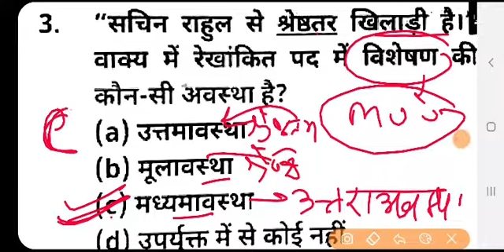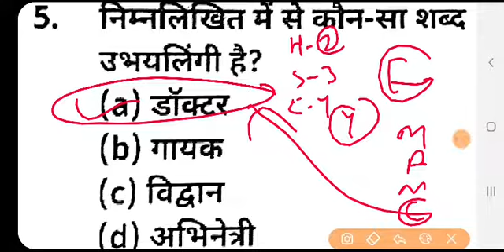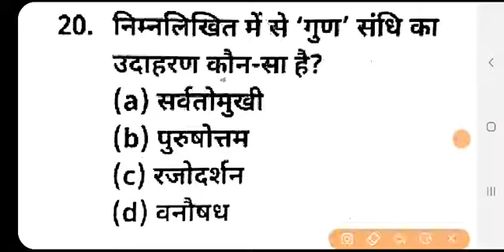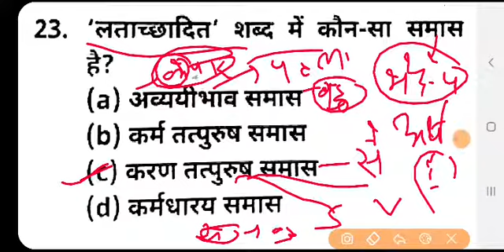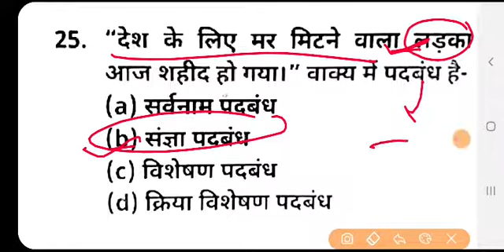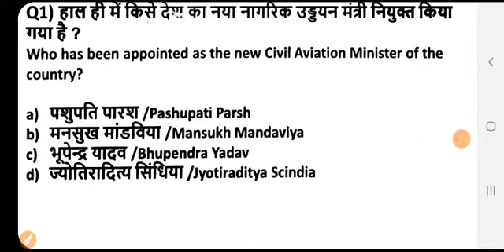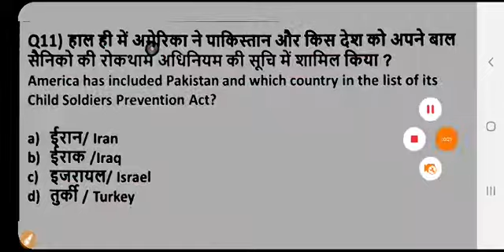Hindi + current affairs | hindi for all exam | hindi previous year | hindi mock test